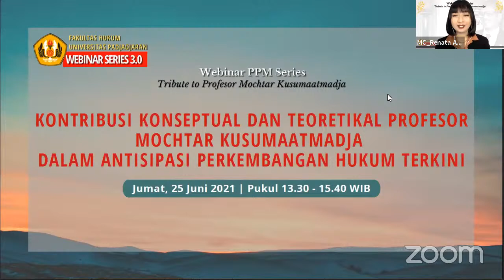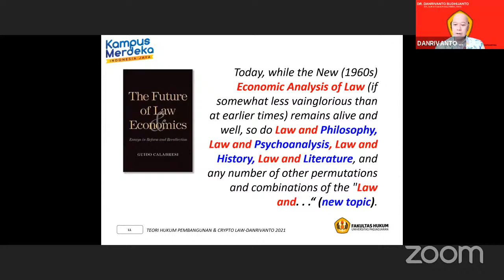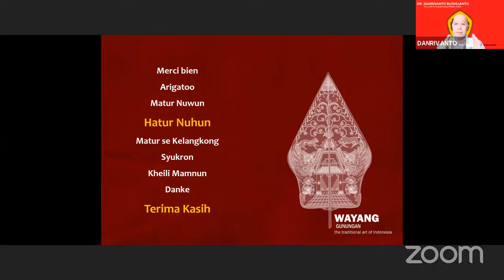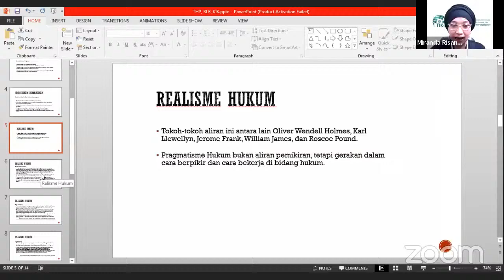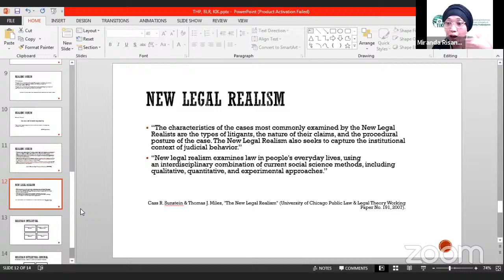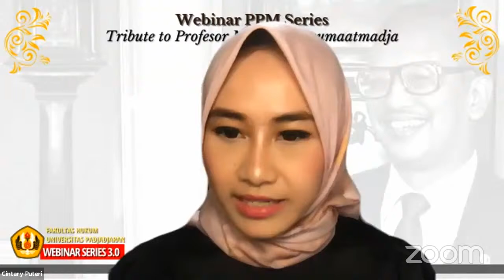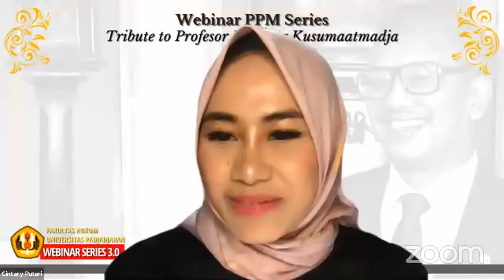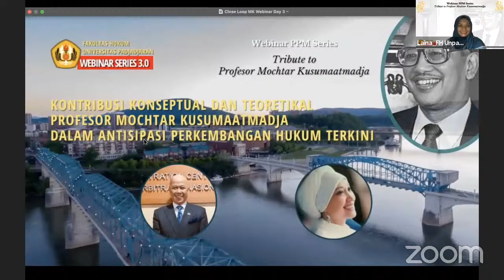Webinar PPM Series: Tribute to Profesor Mochtar Kusumaatmadja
Kontribusi Konseptual dan Teoritikal Profesor Mochtar Kusumaatmadja Dalam Antisipasi Perkembangan Hukum Terkini